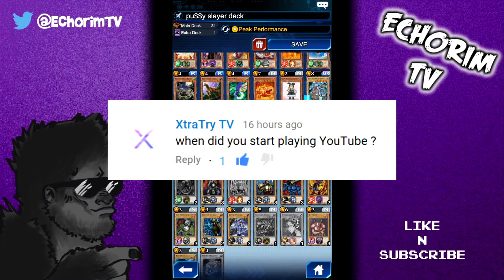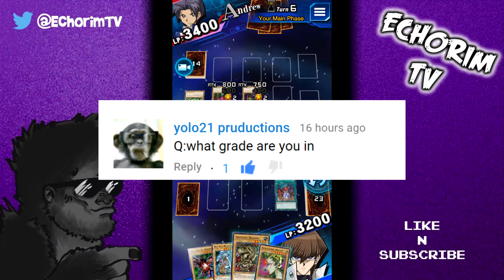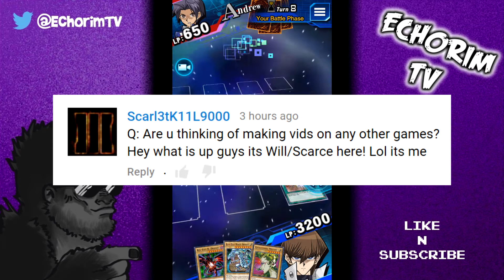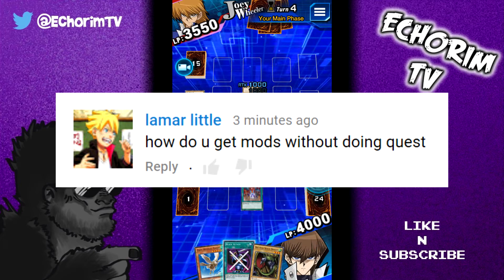Question & Answer with Echorim!! First Q&A! Yu-Gi-Oh Links (Background Gameplay) HD 2017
►Thanks again for watching this week's video! Please be sure to stay in tuned for next weeks video! Sah dude!!!

= Social Media =

►Don't got one yet

= Music =

= Tags =

-Random Tags-
- Echorim
- Echorim TV
- Sniper vs Thieves
- Echorim Sniper vs Thieves
- Echorim YT
- Question & Answer
- Yu-Gi-Oh Links
- Echorim YouTube

Buh Bye :D Thanks again for watching (⌐■_■)